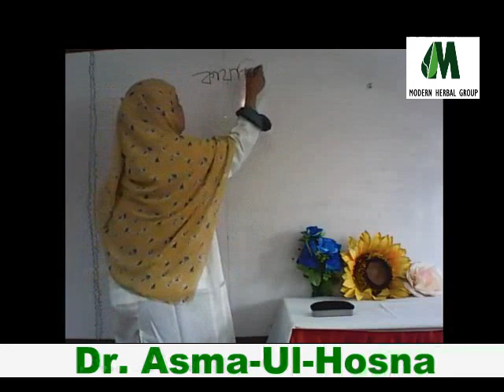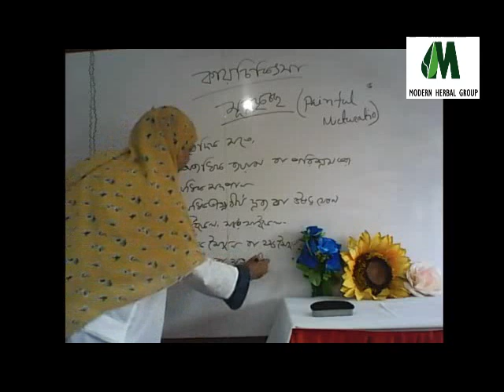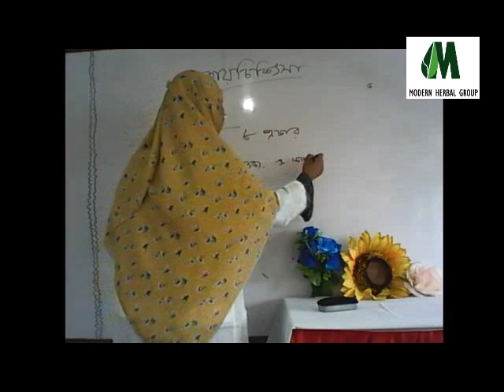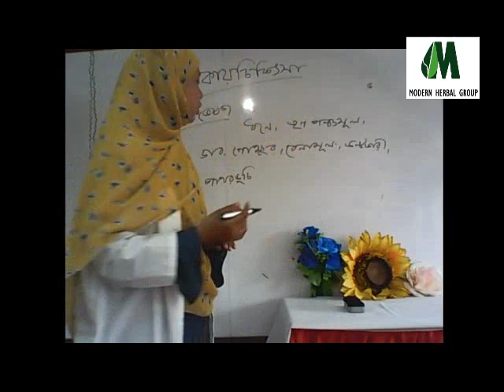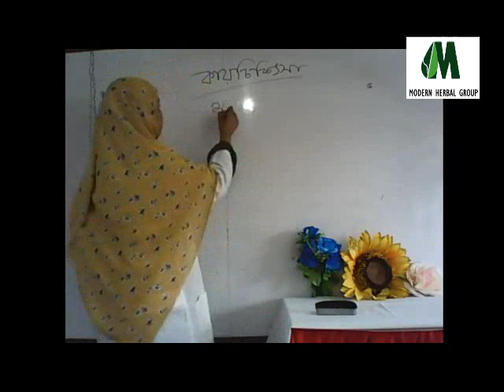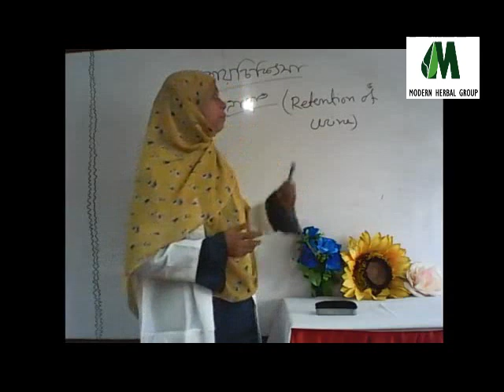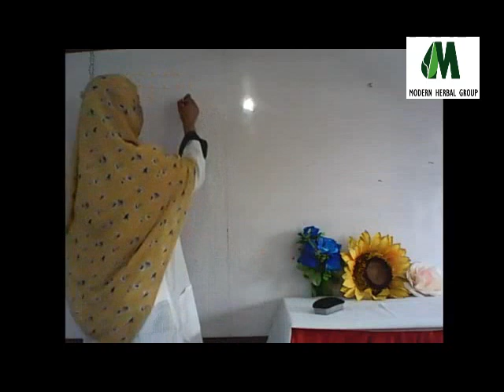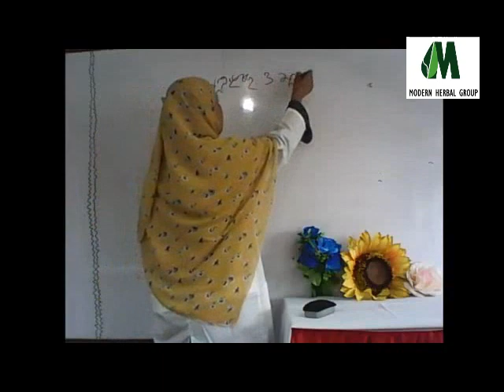ক্লাস -২ - প্রভাষক ডাঃ আসমা-উল- হুসনা (শিশু রোগ) (3'rd Year)